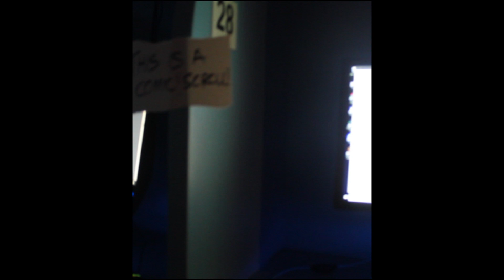The Pop Out Gallery 2022! (1080p Version)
After the disruption of the pandemic, The Contro1freak in collaboration with Epic Art Project is bringing back our charity Art Gallery & Lounge -

The Pop Out Gallery 2022!

Since 2019, this event has contributed to charitable causes centered around Anime in NYC. This year, we will be collecting donations, with all profits for the event going toward donating manga & comics to a District 23 NYC Public School!

Event is FREE TO ATTEND WITH RSVP.

21+ (IDs will be checked at door)

As usual, we have:
Artists displaying Physical & Digital Art!
Live Performances!
Raffle Prizes!
Guest Cosplayers!
Maid Cafe!
Live DJs!

Multiple raffle prizes will be available!

Anime NYC is sponsoring us with TWO FRIDAY BADGES FOR THE CONVENTION!!
Raffle tickets will be $5, and all proceeds from the raffle will be used for the cause!

Features:
- Multiple visual displays featuring digital art & videos done by artists
- Art on canvas
- Full Bar & Kitchen offering food
- Live DJs playing the best in Anime & Mainstream Music
-Video games available to play in the lounge area

Venue:
BrookLAN
339 Troutman Street

All mentions are on Instagram